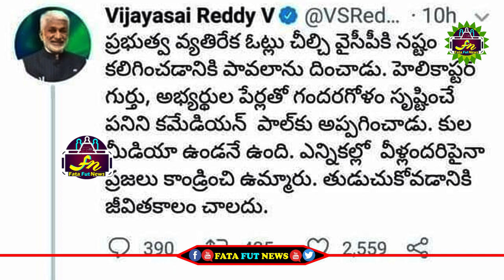Vijay Sai Reddy Vs Ka Paul _పవన్ కళ్యాణ్ ని పావలా అన్నందుకు విజయ్ సాయి రెడ్డి పై రెచ్చిపోయిన KA పాల్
పవన్ కళ్యాణ్ ని పావలా అన్నందుకు విజయ్ సాయి రెడ్డి పై రెచ్చిపోయిన KA పాల్| Vijay Sai Reddy Vs Ka Paul

political news,
latest political news,
ap politics,
pawan kalyan ,
ys jagan ,
chandra babu ,
Ka paul
undavali aruna kumar
revanth reddy,
kcr live,
ktr live,